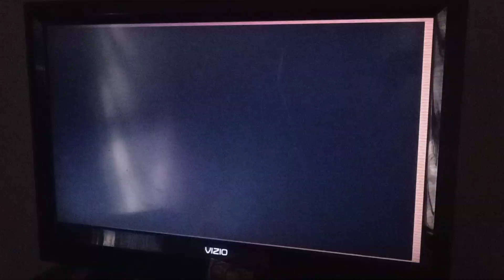American Dad: Frannie 911 (2008) Intro on TBS